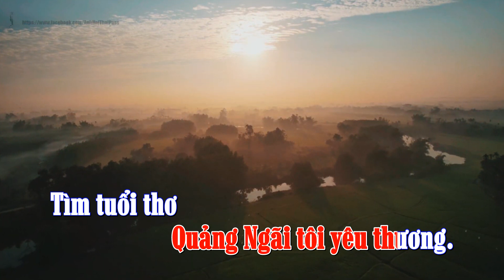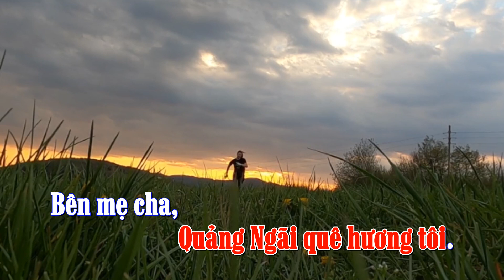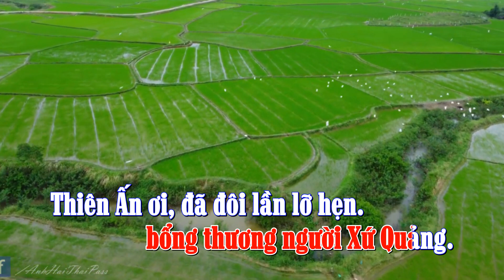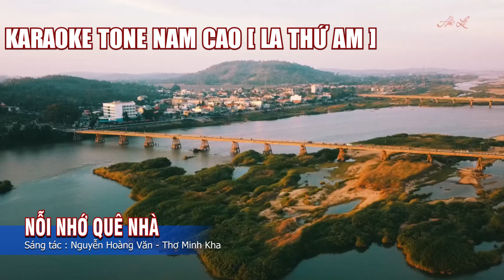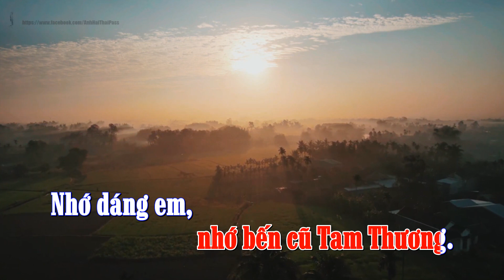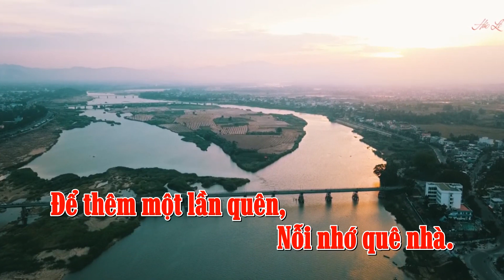Karaoke Tone Nam Cao( La Thứ)| Nỗi Nhớ Quê Nhà| Nỗi lòng của người Quảng Ngãi xa xứ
🌟 Chào mừng các bạn đến với Karaoke "Nỗi Nhớ Quê Nhà", một tình khúc đầy cảm xúc dành riêng cho quê hương Quảng Ngãi. Được sáng tác bởi Nguyễn Hoàng Văn, với lời thơ của Minh Kha, ca khúc này mang trong mình nỗi nhớ quê hương và những kỷ niệm đẹp.

🎧 Hòa âm: Hoàng Long
👩‍🎤 Nhóm bè: Lê Thu Hà
🎙️ Thu âm & Master: Tương Nhuệ
📸 Video có sử dụng hình ảnh của các bạn Hồng Thái, Lê Văn Hảo.
🎬 Đạo diễn: Phương Trần
📢 Truyền thông: TheGioiTinhCa.com

💖 Nếu bạn là người con của Quảng Ngãi hay có những kỷ niệm đẹp về quê hương, hãy cùng thưởng thức và chia sẻ cảm xúc với chúng tôi nhé!